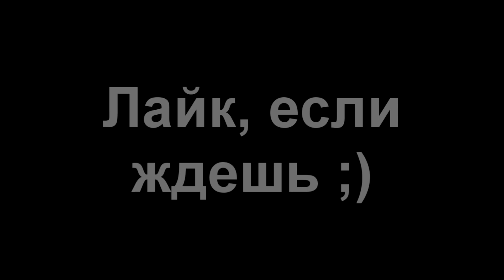Трейлер к 51-ым покатушкам!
Для особо щедрых (Яндекс Деньги:)) : 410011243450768